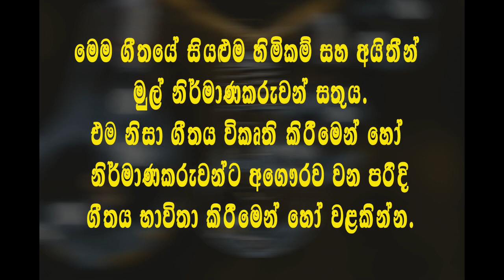miriwedi sagalak මිරිවැඩි සගලක්